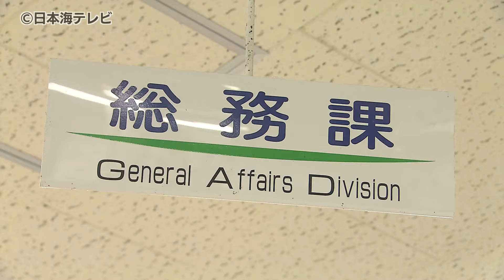【クールビズ】ムシムシした暑さを吹き飛ばせ！ 役場職員が明るくさわやかにアロハシャツに衣替え 鳥取県湯梨浜町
鳥取県湯梨浜町では、役場の職員がムシムシした暑さを吹き飛ばそうとアロハシャツに衣替えです。

7月1日の朝、鳥取県の湯梨浜町役場を訪ねると、職員が着ていたのはアロハシャツです。湯梨浜町はアメリカ・ハワイ郡と姉妹都市提携を結んでいて、クールビズも兼ねて毎年この時期から職員がアロハシャツを着用して業務にあたっています。

職員
「町民にもさわやかな印象を与えることができていると思います。1週間に1着、自分でも飽きないように8着くらい持っています」

今年入庁した職員も初めてのアロハシャツで出勤しました。

新人職員　田子貴之さん
「アロハシャツを着ること自体初めてだったので、不思議な感じがあります。来庁者がさわやかな気持ちになれるようにこちらもさわやかに対応したいと思います」

アロハシャツによるクールビズは、役場以外にも町内の金融機関や商店などでも行っていて、8月末まで町をあげて、明るく涼やかに過ごします。